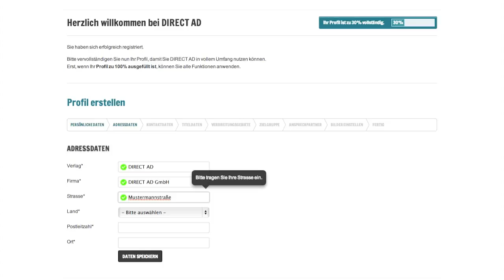Verlag: Hilfe Adressdaten